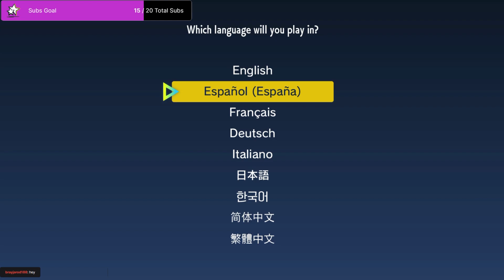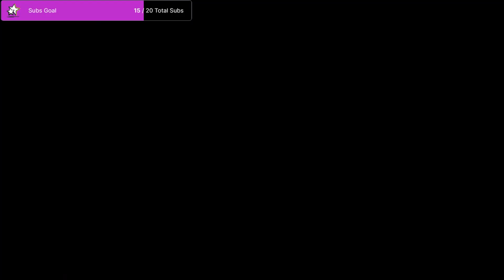I Played Pokemon Scarlet For the First Time! (Pokemon Scarlet Pt 1)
👒Support Us👒